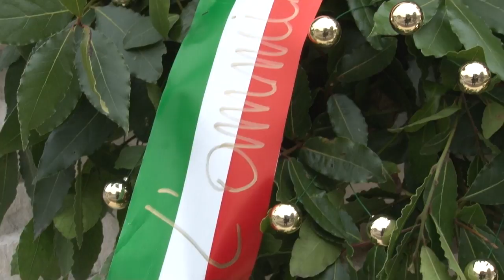Pescara ricorda il giudice Emilio Alessandrini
A 39 anni dall'omicidio di Milano, questa mattina a Pescara, in Piazza Unione, è stato ricordato il giudice Emilio Alessandrini